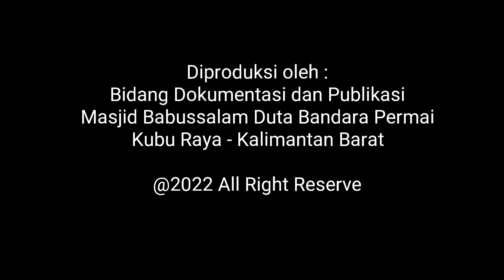Kuliah Bada Subuh bersama Bpk Ustadz H.Ahmad Farhab Ketua Masjid Babussalam Dubai - 5 Feb 2022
KULIAH SUBUH Ahad pertama di bulan Maret 2022 bersama Bpk Ustadz H.Ahmad Farhan, Ketua Masjid Babussalam Duta Bandara Permai Kubu Raya Kalimantan Barat

Untuk  Jadual Kuliah Subuh Ahad ke 2 oleh Ustadz Ahmad Mukarrom,  Kuliah Subuh Ahad ke 2 diisi oleh KH.Ahmad Sodiq dari Pondok Pesantren KHULAFAUR RASYIDIN Kubu Raya dan Kuliah Subuh ahad ke 4 atau akhir bulan adalah penayangan/pemutaraan Video Tausiah Buya Yahya dan lain lain